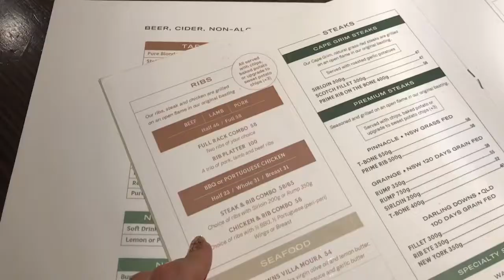첫 브이로그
사실은 연습영상 ^_^